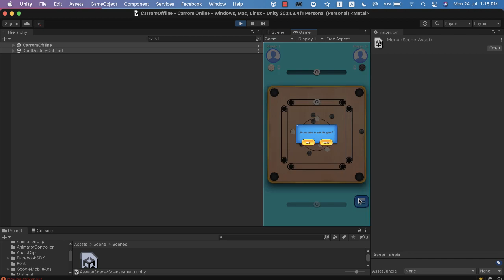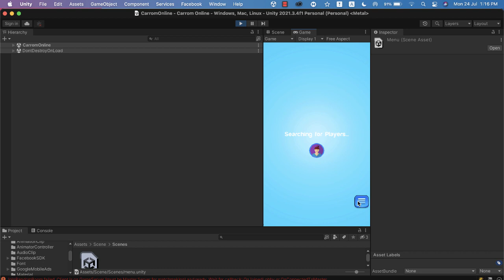carrom online unity source code